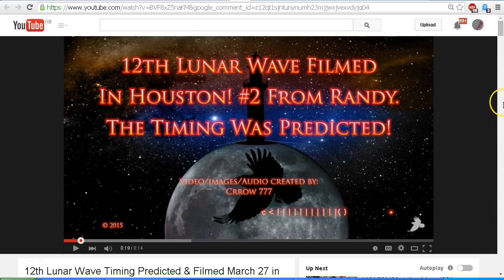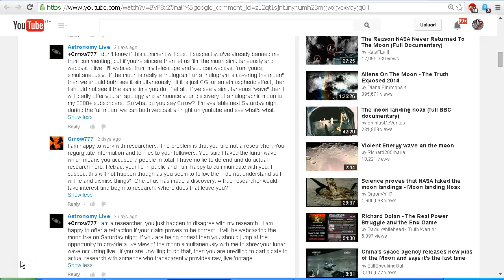Crrow777 Update: Live Full Moon Webcast by Astronomy Live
Astronomy Live has invited Crrow777 to participate in a live simultaneous webcast of the full Moon on Saturday night, but Crrow777 has refused to participate.  Why?